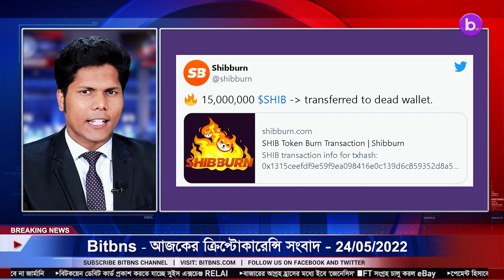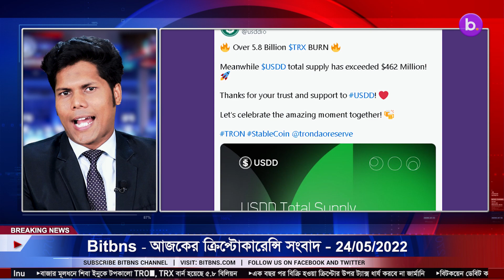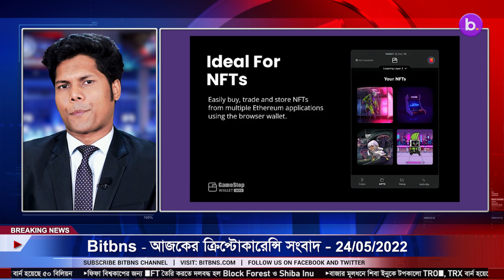24/05/22| Crypto news today | Shiba inu coin news today | Cryptocurrency | luna crypto news |Bengali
24/05/2022| Cryptocurrency news today | Crypto news today | Bitcoin news today | Bengali | Cryptocurrency for beginners | luna crypto news

-LUNA Jumps as 273M Tokens Burned Despite Do Kwon Opposing the Idea.
-$15M Shiba Inu Token Has Burnt In The Last 24 Hours.
-50 Billion Shiba Inu Burnt Since Burn Portal Launch In Less Than A Month.
-TRON Flips Shiba Inu in Market Capitalization, 5.8 Billion TRX Burned.
-eBay Launches ‘Genesis’ NFT Collection Amid Declining Market Interest.
-GameStop launches self-custodial crypto wallet.
-Korean crypto exchanges issue warnings on litecoin over confidential transactions.
-Terra’s market cap hovers above $1 billion as LUNA gains 15% in 24 hours.
-Ethereum Name Service Hits All-Time High in Monthly Revenue.
-South Korea May Sue Crypto Exchanges Over Terra Crash.